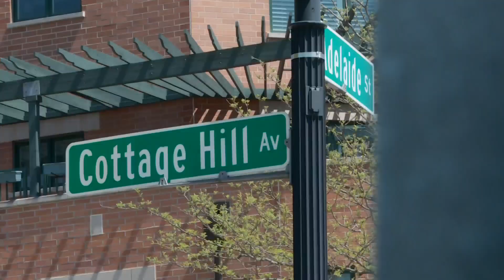Elmhurst opens Umbrella Project to showcase its business community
A new art installation grows upon those ideas while spreading foot traffic across a wider area. CBS 2 Sara Machi was there as they put the finishing touches on a project that's definitely Instagram worthy.